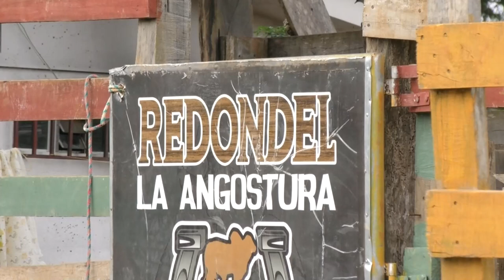Expo PZ dejó 9 millones de colones a la Asociación de La Angostura y aspiran a organizarla en 2024